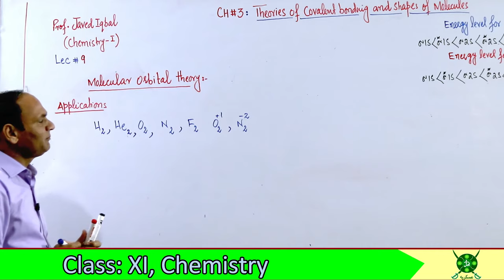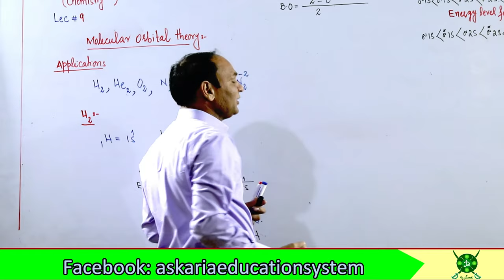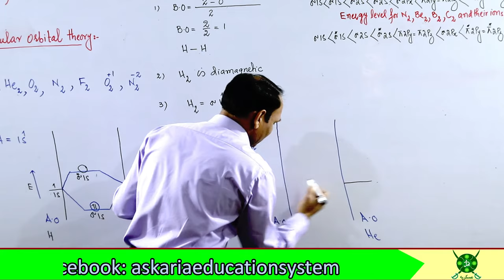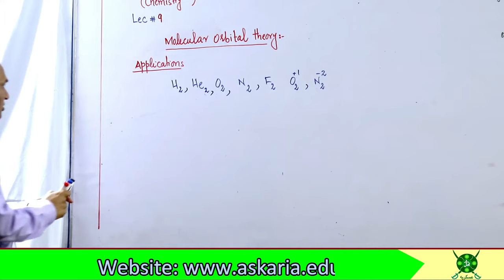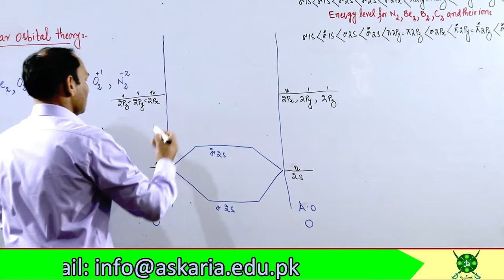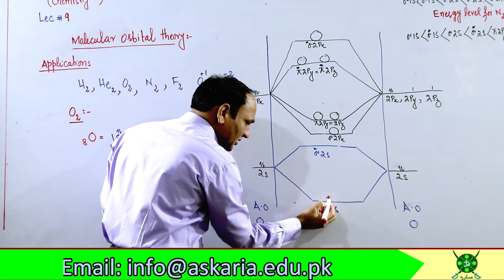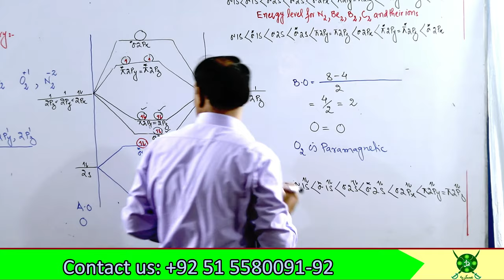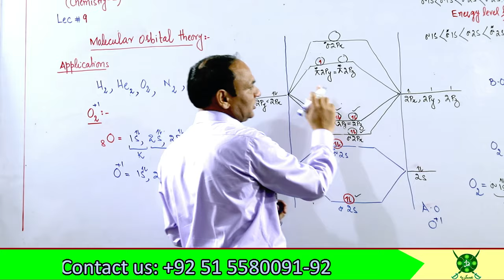Ch#3 | Lec#9 | Applications Of MOT structures of H2, He2, O2 and ions